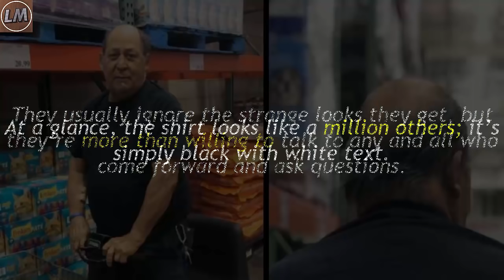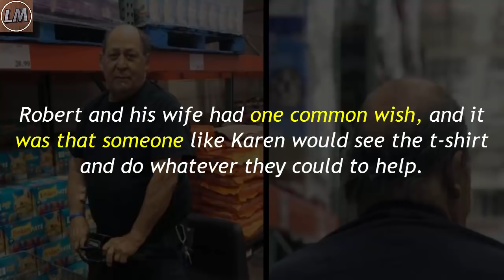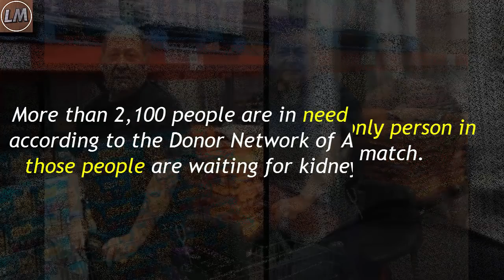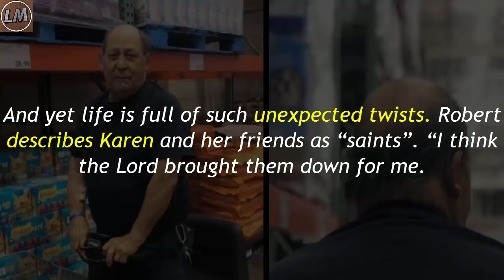Teenager Passes Stranger In Shop – Takes One Look At His Back And Picks Up Phone Immediately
When Karen Aguayo and her friends went shopping at their local Costco supermarket in Arizona, they found their attention captured by a man in one of the aisles.

The man was browsing the store for groceries with his electronic shopping cart, much like many others in the building.

But there was something about the man that made him different from the rest – something that became clear to Karen and her friends when they saw his t-shirt.

From the instant Karen spotted the words on his back, she knew she had to do something.

Robert Duran, 67, and his wife have become accustomed to the attention their t-shirts draw.

They usually ignore the strange looks they get, but they’re more than willing to talk to any and all who come forward and ask questions.

At a glance, the shirt looks like a million others; it’s simply black with white text. When one takes the time to read the words, though, it’s impossible not to be touched.

Robert and his wife had one common wish, and it was that someone like Karen would see the t-shirt and do whatever they could to help.

Sadly, Robert suffers from kidney failure. He’s currently on dialysis three times a week, with each session lasting four hours.

He was finally placed on an organ waiting list after a doctor diagnosed him with advanced chronic renal failure, stage 5.

When Karen and her friends read what was on Robert’s shirt, they decided to stop him and ask a few questions.

Robert’s t-shirt looked like so:

“KIDNEY DONOR NEEDED. TYPE B+. ASK ME HOW”.

Karen felt she had to do something, so she uploaded the photo she had taken to social media. She wanted to do all she could to help Robert find the donor he was looking for.

The results have been staggering – many have contacted Robert, and Karen’s post has been shared more than 260,000 times.

Karen told AZCentral: “Once I read his shirt I felt something in my heart. It’s not everyday that you see shirts that say that and that was a first for my friends and I.”
It turns out that Robert isn’t the only person in Arizona waiting for a perfect match.

More than 2,100 people are in need of new organs, according to the Donor Network of Arizona. Most of those people are waiting for kidney transplants.

Right now, it’s not necessarily the dialysis or symptoms of the disease that are the toughest problem for Robert and his family. It’s more the agonising wait.

Robert admitted to AZCentral that his wife has had a difficult time of things. Every time the phone rings, her expectations peak. They both immediately wonder … Is this the moment they call to say they’ve found a donor?

Robert’s struggles

Of his wife’s struggle, Robert confirms: “It is tearing her apart.”

Of course, Robert would never have been able to believe that a regular shopping trip for groceries could possibly lead to an encounter that might well save his life.

And yet life is full of such unexpected twists. Robert describes Karen and her friends as “saints”.

“I think the Lord brought them down for me.”

While he waits for his angel on earth to save him with a matching kidney, Robert’s calling on everyone to consider becoming an organ donor.

Until Robert finds the donor he’s looking for, all we can do is SHARE his message in the hope of spreading the word to as many people as possible.